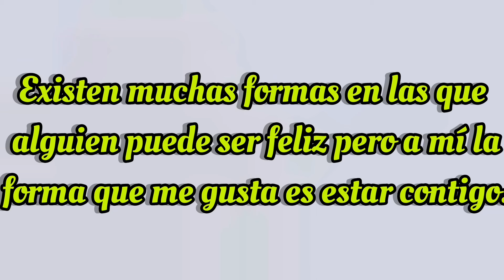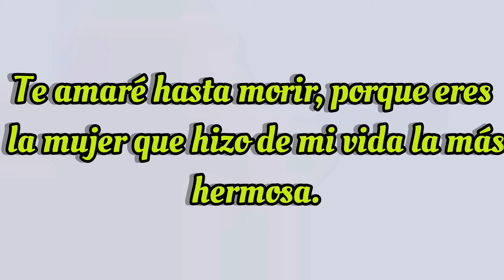Hoy quiero que sepas que te amo con toda mi alma❤️ El mensaje de amor más bonito del mundo para ti💕